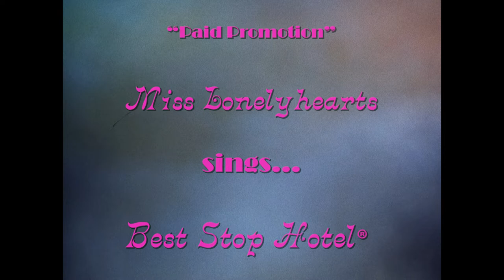Best Stop Hotel®